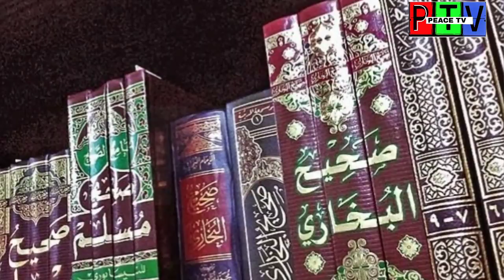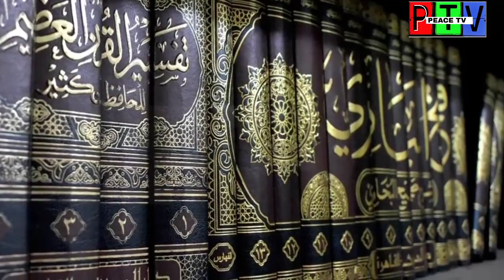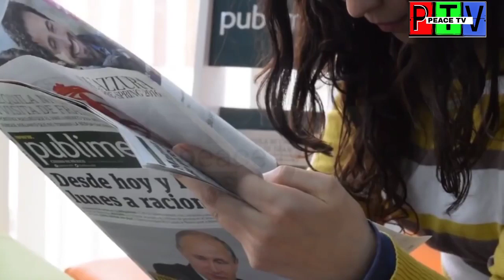Trump Hazrat Umer RA Kay Hukam Per Amal Kerwana Shuru peace tv